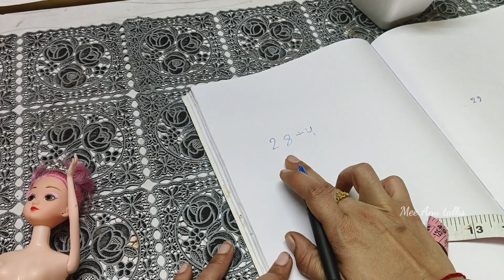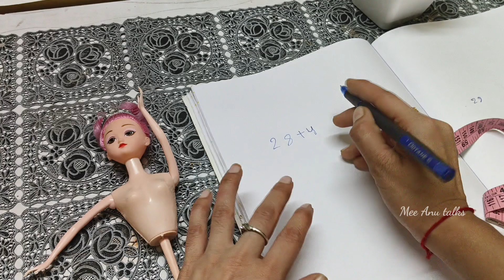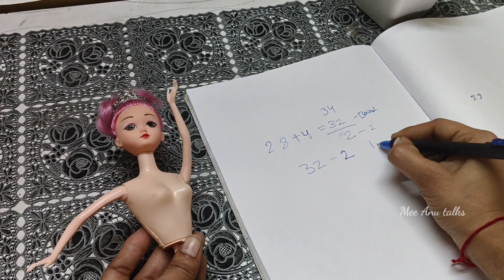How to select the perfect bra|cup size,band size తెలుసుకోవడం ఎలా|మంచి bra wereచేస్తేనే comfort ఉంటాం